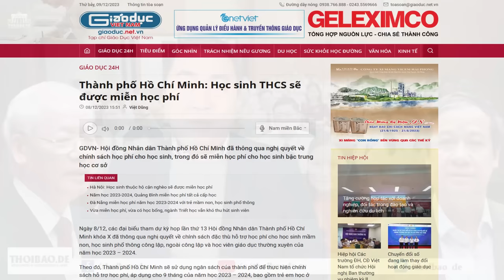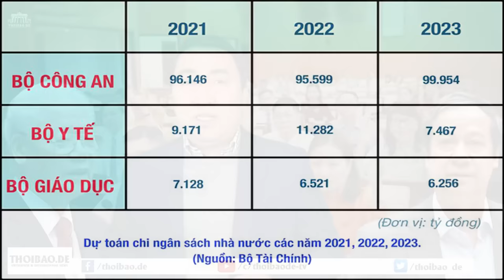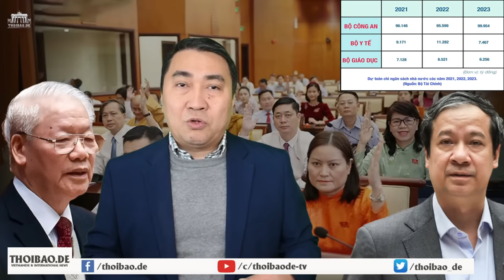Nhân danh Xã hội Chủ nghĩa, tại sao VN không miễn phí về Giáo dục và Y tế thưa Tổng Bí thư?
Đảng và nhà nước Việt Nam cứ nhân danh Xã hội Chủ nghĩa, mà tại sao, Việt Nam không miễn phí về giáo dục và y tế như Bắc Hàn và Cuba, thưa Tổng Bí thư?